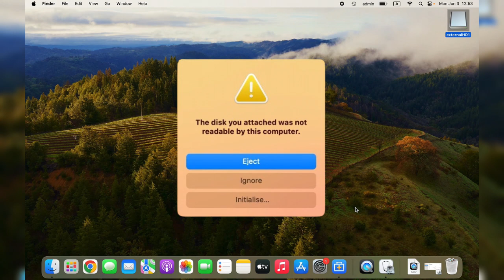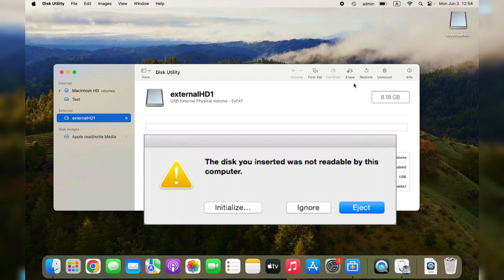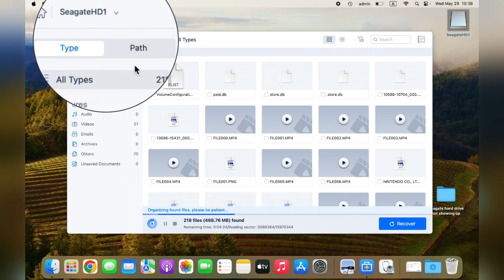The Disk You Inserted Was Not Readable by This Computer Mac [3 Fixes Without Data Loss]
Learn the four ways below to fix the disk you inserted that was not readable by this computer on Mac. Try to access your stored data with EaseUS Data Recovery Wizard for Mac

✨TIME CODE:
00:23 Fix 1. Plug in Different Devices to Mac
00:32 Fix 2. Repair Unreadable Disk with Disk Utility
00:55 Fix3. Check the File System of Inserted Disk

Here are 3 effectie solutions to fix "the disk you inserted was not readable by this computer":
Fix 1. Plug in Different Devices to Mac
Fix 2. Repair Unreadable Disk with Disk Utility
Fix3. Check the File System of Inserted Disk🔥

If the error message "The disk you inserted was not readable by this computer" occurs due to the file system on your external hard drive. The most effective method to fix this error is reformatting the external hard drive.

But you should note that formatting an external hard drive will delete all stored data on it. So, before formatting your hard drive, back up its stored data.
Or you can use EaseUS Data Recovery Wizard for Mac to scan recoverable files from the unreadable disk and save the recovered data quickly.
After saving your recovered data, follow the steps below:

Step 1. Connect the USB flash drive to your Mac computer.
Step 2. Go to the "Applications - Utilities" folder, and open "Disk Utility".
Step 3. Select your USB flash drive on the sidebar, and choose "Erase".
Step 4. Choose the macOS-compatible format, then click the "Erase" button.

Finally, your external hard drive can work typically.